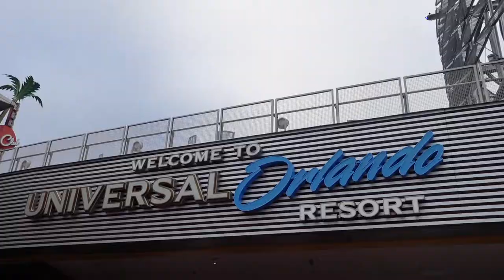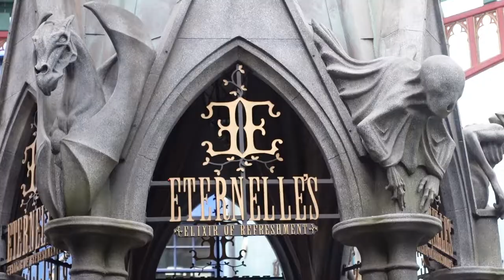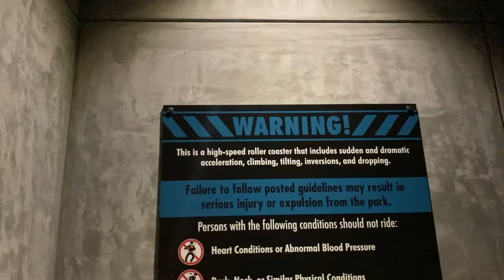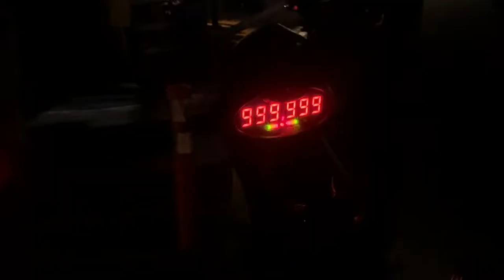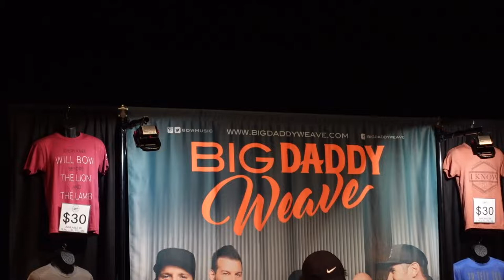universal studios rock the universe vlog 2022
-The Denny Fam